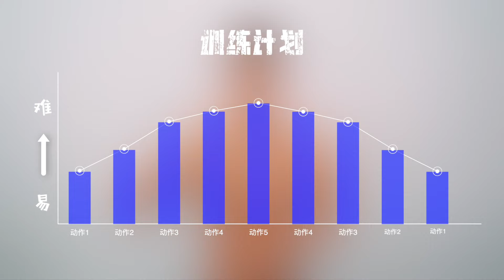居家「伏地挺身」胸肌訓練 ｜無需器械【Erik埃里克】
「埃里克：加入我的訓練計畫《28天高效增肌減脂，居家打造型男身材》可以戳這裡

咨詢答疑Wechat：bufferik
如果你想要通过伏地挺身来达到训增大胸肌尺寸的目的，那这将会是一套非常适合你的训练，一共5个伏地挺身高价值训练动作，一周训练多次，效果十分不错。顺祝大家2022新年快乐！

Erik埃里克 健身 请注意，本视频完全符合YouTube社区准则，没有任何违规行为。